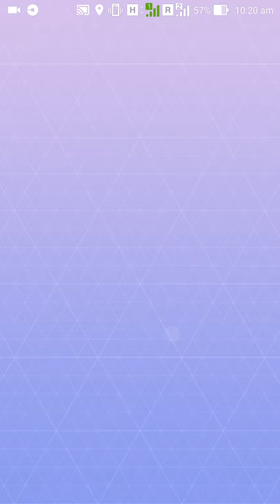Pokémon GO - Catch Pidgey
Pokémon GO is a GPS augmented mobile game from Niantic where players can capture, battle, and train virtual Pokémons, who appear throughout the real world. This is the gameplay video of catching Pidgey. Hope you enjoyed the video. Come and visit again.